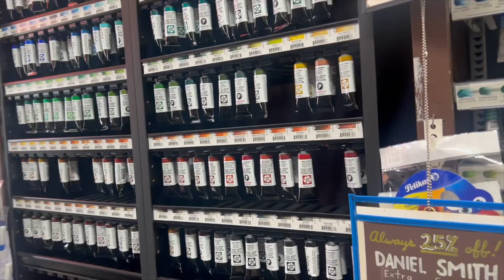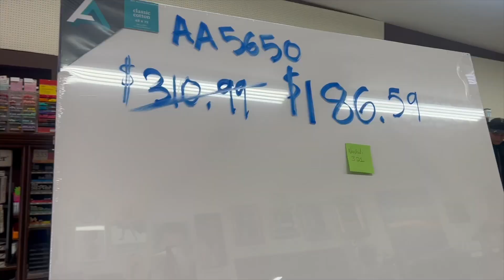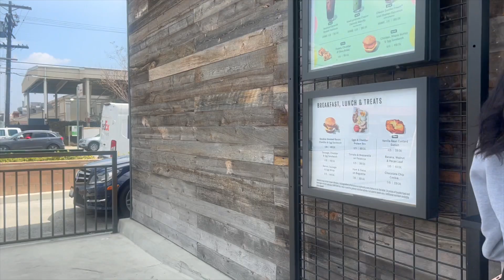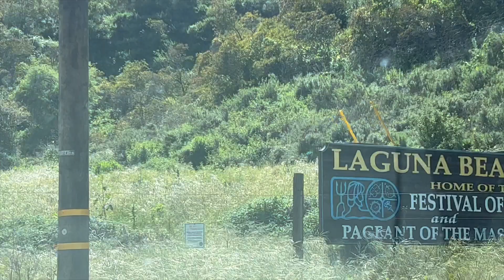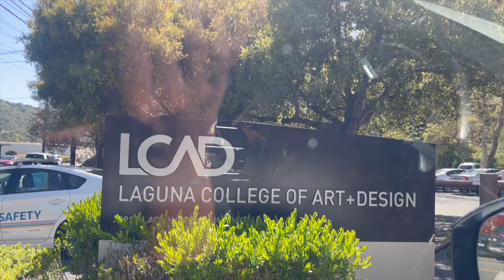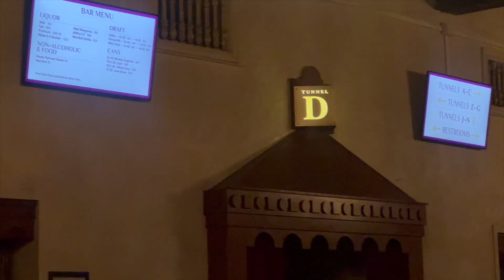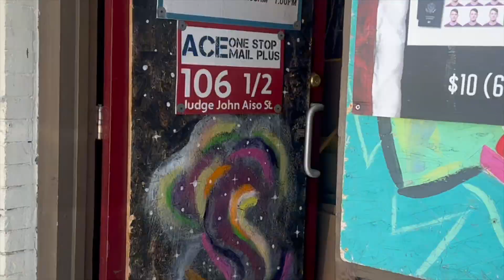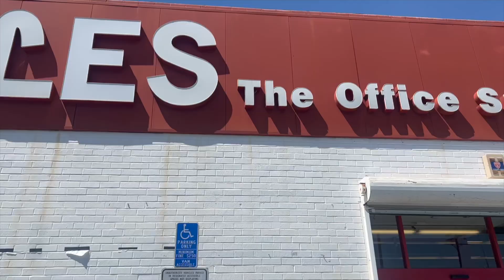painting, mitski concert, self love, tennis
Thank you, always 🤍(links here)